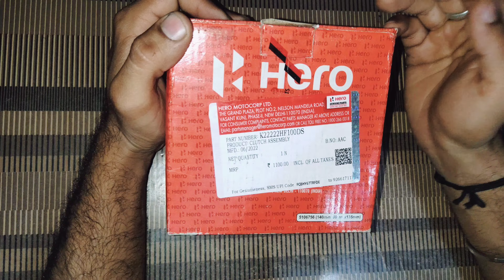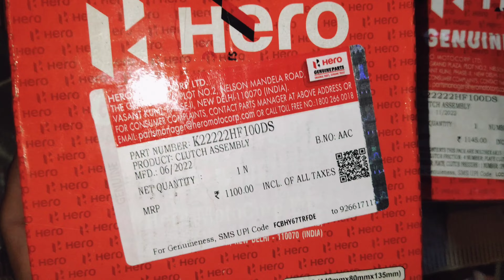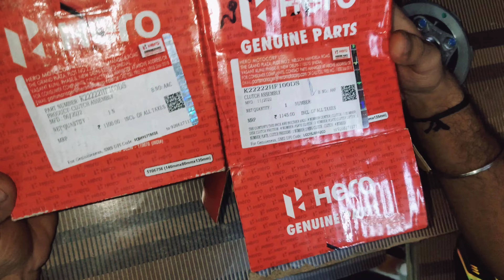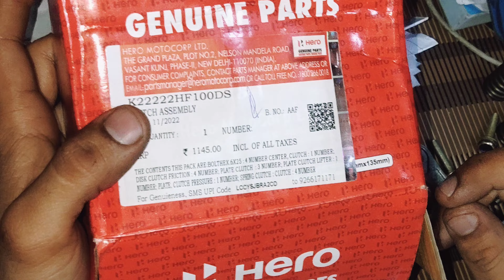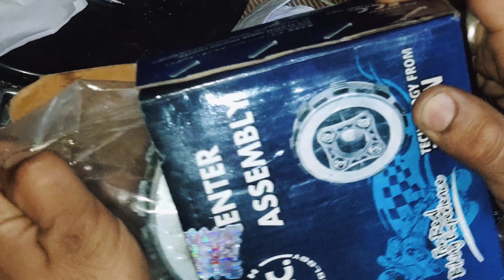which best cluch plate assembly Hero Splendor genuine vs duplicate splendor pro splendor plus bs-6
Welcome to all my viewers

Oringal vs duplicate
 Basically this channel provides you that types of parts where consumer buying for spare parts genuine 💯 with surety and substitute parts where you save your money .

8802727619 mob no